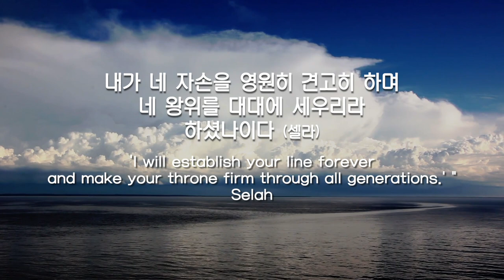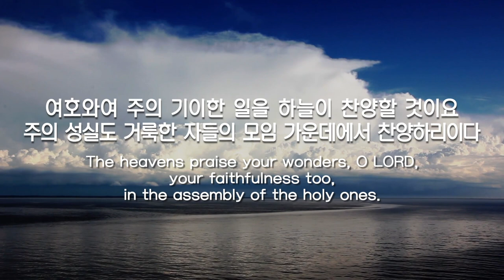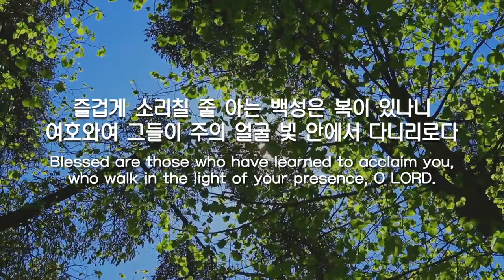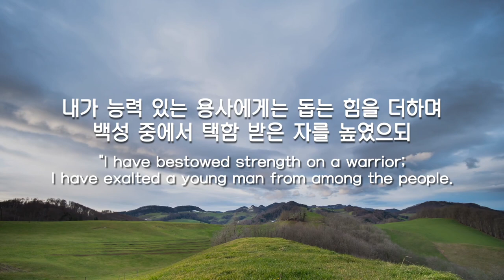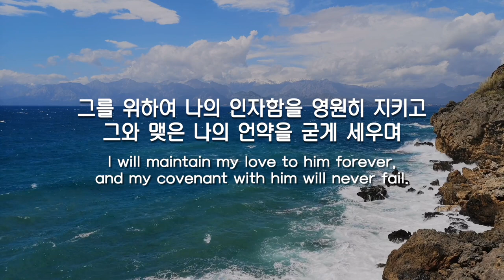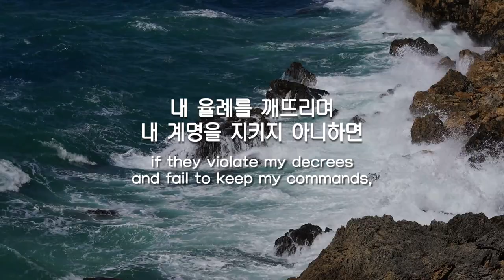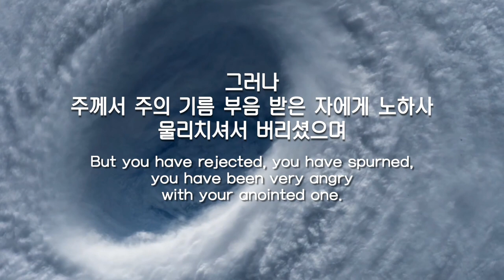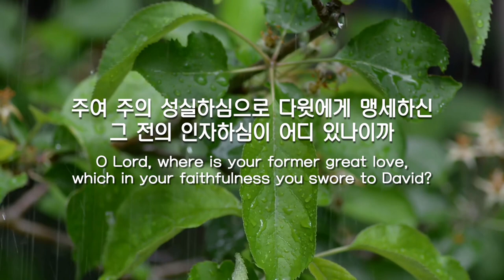파이프오르간 연주와 함께 듣는 시편 89편 PSALM 89/ Organ Concerto in a minor(nach A.Vivaldi), BWV593|J.S.BACH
음악 music _ 오르간 협주곡 가단조 작품번호 593 중 1악장, 3악장
                      Organ Concerto in a minor (nach A.Vivaldi, Op.3, Nr.8, RV.522), BWV593, 1.Satz, 3.Satz
                      /요한 세바스티안 바흐 Johann Sebastian Bach (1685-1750)